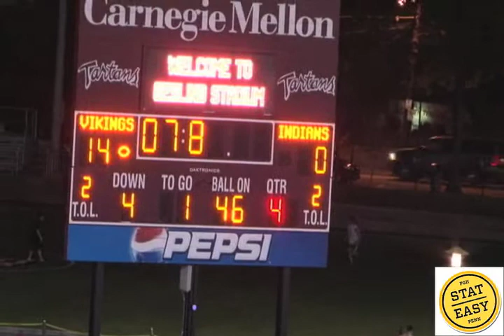#4 Niko Thorpe - Central vs. North Hills - StatEasy Highlight Video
#4 Niko Thorpe's highlight video from Central's 14-0 win over North Hills at Gesling Stadium in Pittsburgh PA on September 7, 2012.